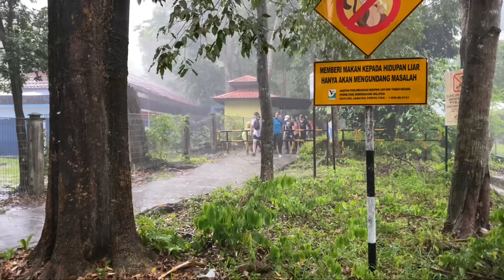Gunung Lambak Rainy Edition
We lead this group to conquer Lambak for their first time. First time a 10 year old joined the explorers.